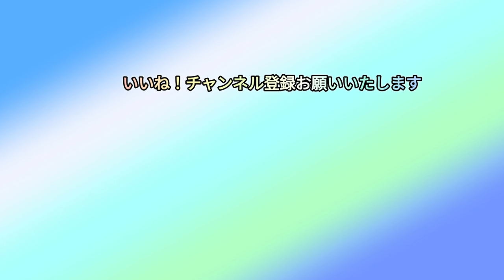【マジンガーz ed / zのテーマ メドレー】水木一郎 ぼくらのマジンガーZ ストリートピアノ 弾いてみた アニソン mazingerz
【マジンガーz ed / zのテーマ メドレー】水木一郎　 ぼくらのマジンガーZ　ストリートピアノ　弾いてみた　mazingerz　アニソン

【今夜9時投稿】
今夜のストリートピアノは
「違うピアノで弾いてみた！
マジンガーz ed / Zのテーマ メドレー！」

北九州市　小倉

毎日 夜9時頃 投稿中〜

歌 : 水木一郎
作詞 : 小池一雄
作曲 : 渡辺宙明